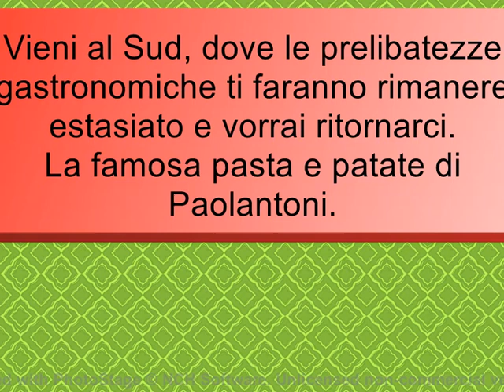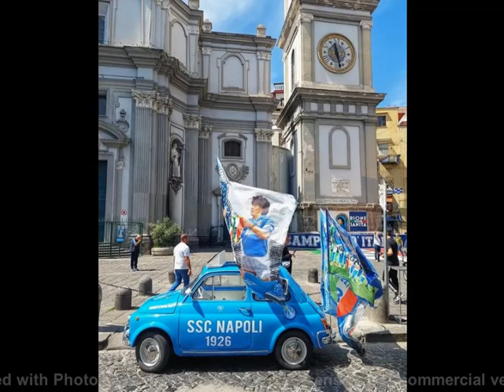Vieni al Sud , a gustare la famosa pasta e patate di Paolantoni.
La gastronomia da noi e' al primo posto.